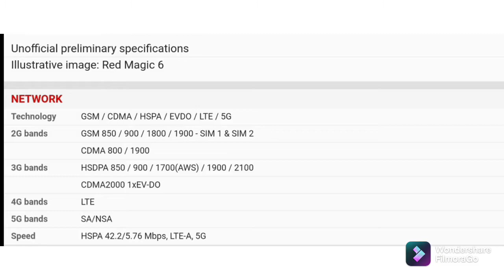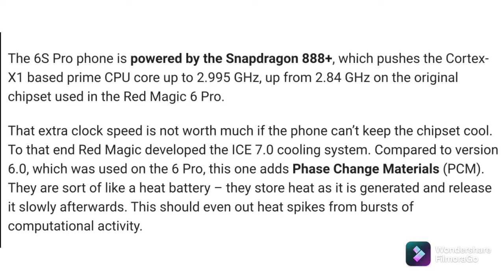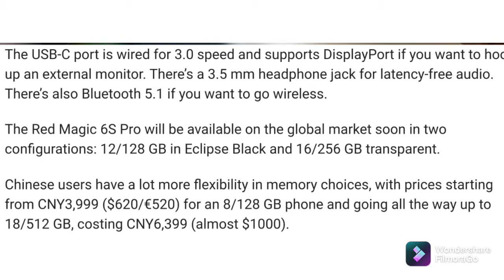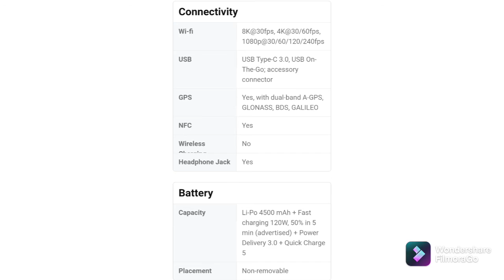ZTE nubia Red Magic 6s Pro |Comparison with 6 Pro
ZTE Nubia Red Magic 6S Pro gaming smartphone with a 165Hz refresh rate display has been announced by ZTE-owned brand Nubia. The new smartphone will be powered by a Snapdragon 888+ SoC that is paired with up to 16GB of LPDDR5 RAM. The gaming smartphone also comes with an "upgraded multi-dimensional cooling system" that gets an enhanced built-in cooling fan.